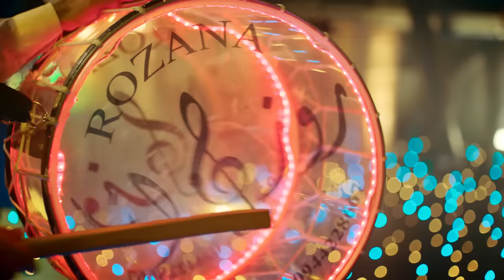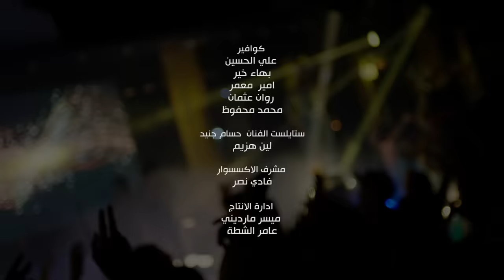Hossam Jneed - Sahra Sabahi (Official Music Video) |2021| حسام جنيد - السهرة صباحي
Written By: Riad Al Ali | رياض العلي
Composed & Mastering By: Mohamed Al Eisa | محمد عيسى
Studio: Abd El Halim Hassan | عبد الحليم حسن
Directed By: Sadam Al Saadie | صدام السعدي